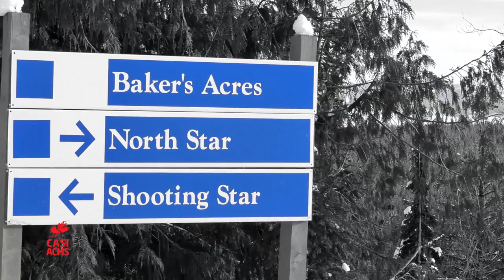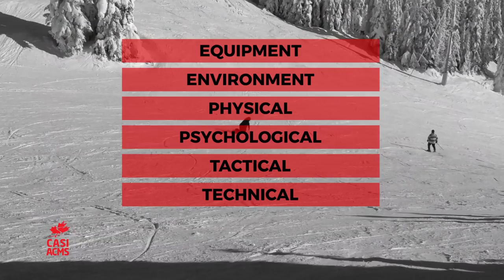Teaching Theory: Level 2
Teaching Theory info to assist with your CASI Level 2 instructor certification.